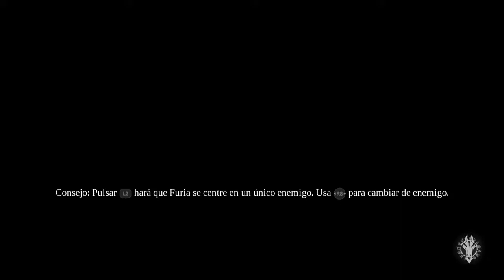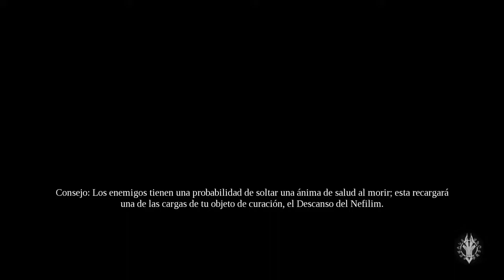Darksiders III_ LAS PROFUNDIDADES Capitulo 10 GAMEPLAY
Darksiders III es un videojuego perteneciente al género de acción-aventura, desarrollado por los estudios Gunfire Games y publicado por la empresa THQ nordic. Es una secuela de Darksiders II y la tercera entrega numerada de la serie Darksiders. El lanzamiento del videojuego se produjo el 27 de noviembre del año 2018, para el sistema Microsoft Windows, y las plataformas PlayStation 4 y Xbox One.

Darksiders III es un videojuego de acción y aventura. Los jugadores toman el control de Furia, hermana de Guerra y Muerte, dos de los cuatro jinetes del Apocalipsis, desde una perspectiva en tercera persona. Furia, es una maga que se describe como el más impredecible y enigmático de los Cuatro Jinetes, se basa en látigos, espadas, dagas y magia en combate. La furia puede adoptar múltiples formas elementales diferentes para mejorar sus capacidades de combate al otorgarle nuevas armas, ataques y habilidades de cruce. Una de estas muchas formas es una forma de llama.

Los enemigos son más fuertes que en las entregas anteriores, pero aparecen en números más pequeños durante los encuentros, para hacer que las batallas se sientan más personales, los enemigos derrotados pueden liberar Recompensas (videojuegos). Algunos enemigos de videojuegos anteriores regresan, mientras que otros enemigos son nuevos. El combate cerrado no es una característica, en un intento de contextualizar e interconectar todo lo que se encuentra dentro del entorno. El juego tiene lugar en un entorno continuo de mundo abierto donde la exploración juega un papel importante. Mientras se explora, Furia debe resolver acertijos y superar obstáculos de plataforma, algunos de los cuales hacen uso de su látigo. Dichos rompecabezas incluyen el uso de bombas y la forma de llama para volar vías y materiales obstruidos en el medio ambiente.

Darksiders III cuenta con un sistema de nivelación y un sistema de elaboración. Similar al de Guerra, pero diferente al de Muerte, Furia recolecta las almas de los enemigos y de los objetos en el ambiente, como una forma de moneda o un recurso prescindible. Según el desarrollador, las amenazas del mundo del videojuego se harán más fuertes a medida que el jugador progrese en la historia, igualando el poder de Furia cada vez que se derrota a un Pecado mortal.
La historia de Darksiders III tiene lugar paralelamente a los eventos de los dos videojuegos anteriores, en lo que se describe como un ruinoso planeta Tierra destruido por la guerra. Sigue a la protagonista Furia, hermana de los Jinetes del Apocalipsis en su búsqueda para perseguir y destruir a los siete pecados capitales.

Furia es convocada por el Consejo abrasado y encargada de encontrar a uno de los mayores peligros para el consejo abrasado, los Siete Pecados Mortales; aun así el consejo desconfía de los jinetes por lo que uno de los vigilantes del consejo la acompañara en su búsqueda.

Al llegar a una Tierra post-apocalíptica desgarrada por la guerra, Furia se encuentra con el primero de los pecados, Envidia. Tras la derrota de Envidia, Furia roba un talismán y lo usa como una prisión para mantener a Envidia junto con los otros pecados con los que se encontraría. No mucho después, encuentra su camino hacia un árbol llamado Haven, donde se encuentra con Ulthane, que es un personaje anterior de Darksiders 1, y algunos humanos sobrevivientes del apocalipsis. Ulthane le encarga a Fury que envíe cualquier Humano que encuentre a Haven. Luego se va para encontrar el siguiente pecado que es Wrath y Ulthane le proporciona la ubicación. Al llegar a luchar contra la ira, él se dedica a luchar y matar a los ángeles. Cuando ella casi mata a Wrath, ella convoca a su caballo Rampage, que es asesinado por un misterioso arma angelical. Fuera de la ira, Fury pierde el enfoque y Wrath la apuñala mientras él se burla de ella. Con su aliento moribundo, ella toma la espada en sus entrañas y la usa para apuñalar a Wrath en la cara, pero él no muere debido a que no fue encarcelado en el Talismán del pecado. Mientras Fury se moría en el suelo, un portal de fuego la lleva al Señor de los Hollows. El Señor de los Hollows es una entidad poderosa dentro de los Hollows que ayuda a Fury en su búsqueda para destruir a los Siete Pecados Mortales que ejerce el poder que permite a los Angels y Demons cansados ​​de la guerra sin fin, a una liberación completa del ciclo de la vida, Muerte y renacimiento del pozo de las almas. El Señor hueco ayuda a Furia, pero sus propios objetivos siguen siendo desconocidos. El Señor Hollow intenta informar a Fury que está siendo manipulada por el Consejo Charred para sus maquinaciones, llegando incluso a llamarla ignorante y ciega a sus planes y mentiras. Aunque Furia lo niega,